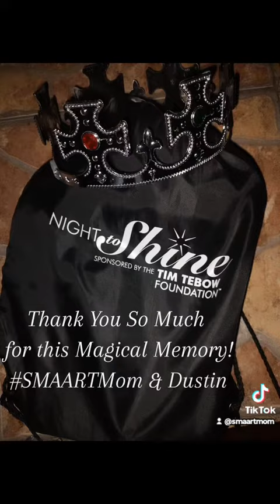A Night To Shine Proudly beside My Autistic Son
Angela Hart (aka) SMAARTMom proudly accompanies her 27yr old Autistic Son (mentality 3-5yrs Old)
as his date and shares not just Dustin's 2024' Night to Shine Prom Evening, but a Special Dance Moment that will always be treasured.